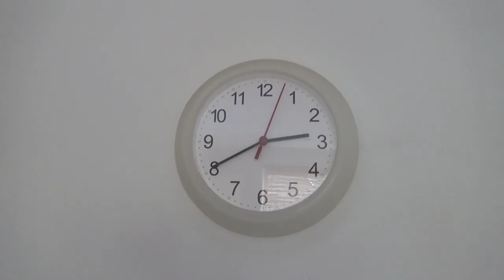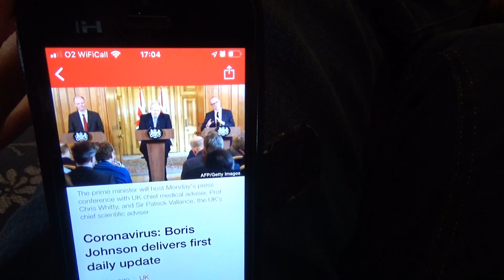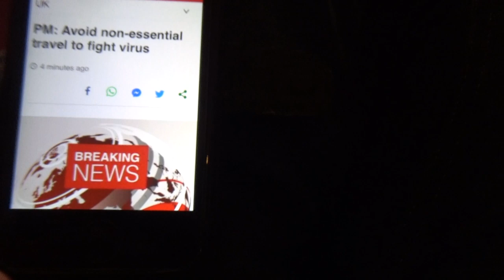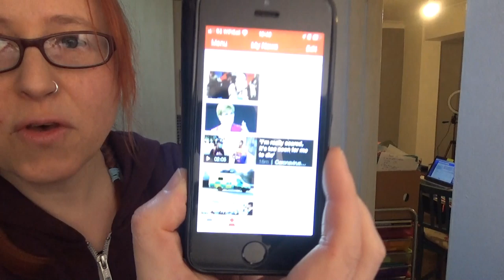Trying to process all the Corona Virus news. UK VLOG.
What a week. I recorded this on Monday 16th March 2020 and can't believe how fast the situation is changing day by day. We've been away for a few days but we've now come home to have some time out to try to process everything that's going on.

The homeschooling is taking a bit of a backseat today!

Oxford AQA History for GCSE: Germany 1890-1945: Democracy and Dictatorship: